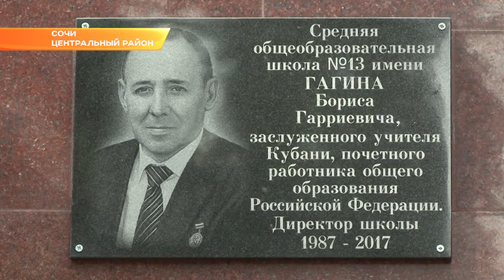Сочинской школе присвоили имя Заслуженного учителя Кубани. Новости Эфкате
13-ая школа на Ареде теперь будет носить имя Бориса Гагина. На фасаде здания появилась соответствующая мемориальная доска.

Борис Гарриевич умер в прошлом году в возрасте 68 лет. Всю свою жизнь Гагин посвятил воспитанию подрастающего поколения. Его педагогический стаж - 40 лет, 30 из них он был директором 13-ой школы.